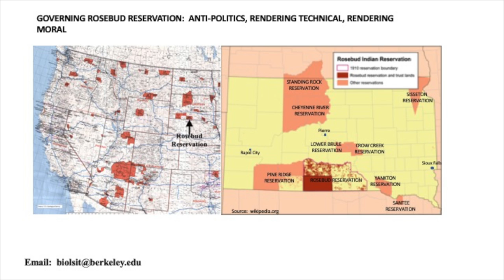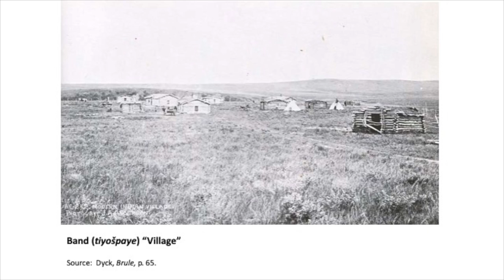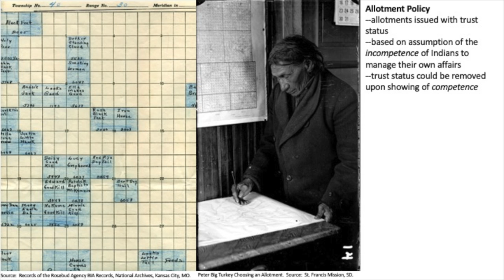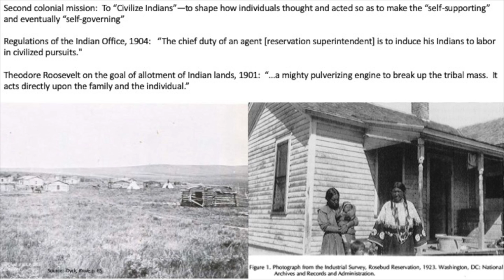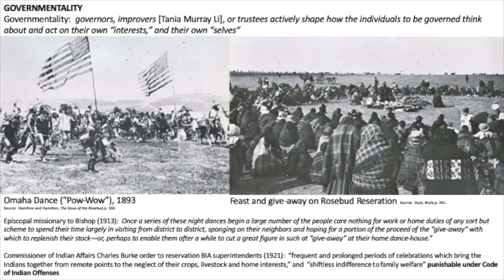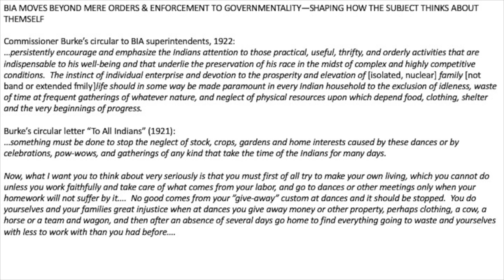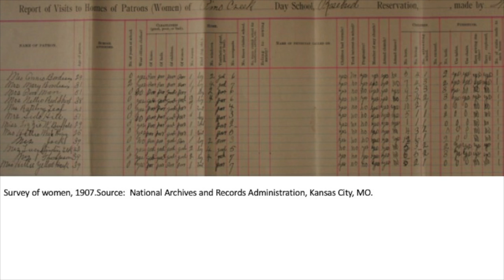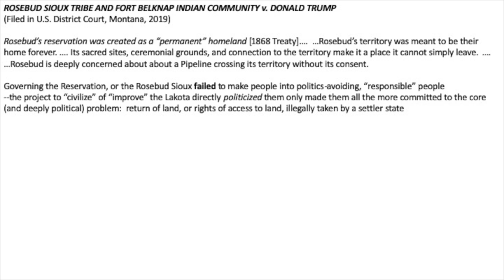Governing Rosebud Reservation: Anti-Politics, Rendering Technical, Rendering Moral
Tuesday, October 22 I 4:00-5:30pm

Joseph A. Myers Center for Research on Native American Issues Colloquia Series:

Tom Biolsi, Professor of Ethnic Studies, UC Berkeley

This talk will be based on Prof. Biolsi’s recently published book, Power and Progress on the Prairie, which traces the history of “modernization,” “improvement,” or “progress” on Rosebud Reservation. The central question of the book is how ideas about making things “better” were invented and applied to the people—both Indian and white—and the land. The cases examined include plans to “civilize” Indians and “modernize” farmers; to rationally manage agricultural production and land-use; to mitigate environmental problems; to “rationalize” plans for nuclear war to increase the likelihood of “national survival”; and to extend voting rights to Lakota people. Each of these plans or programs is an example of what Biolsi calls governing. Drawing on the work of Michel Foucault on governmentality, the book aims to understand how “problems” requiring correction came into public focus, or were actively made by experts with “remedies” or “solutions” in search of problems to fix.

Shorb House (Latinx Research Center), 2547 Channing Way